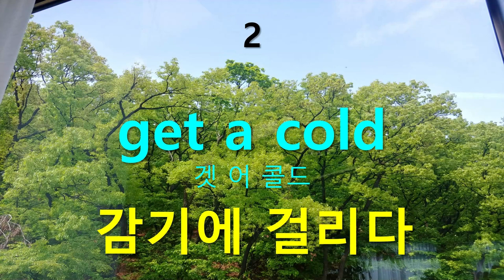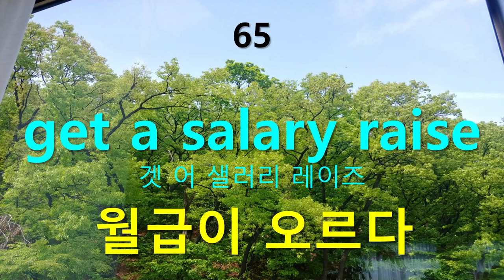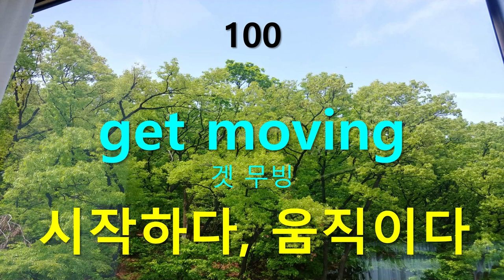영어단어 get 관용구 총정리 100선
영어단어에서 필수 동사 만큼이나 흔히 쓰이는 관용구 중에서 get 관용구를 총정리 했습니다.
동사 만큼이나 활용도가 높으므로 통째로 익혀서 자신의 것으로 저장하시기 바랍니다.